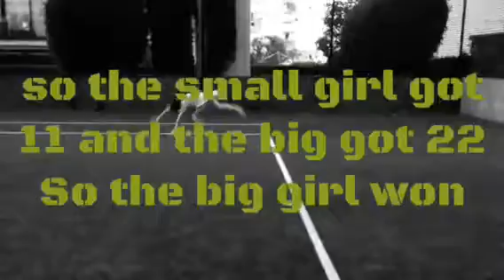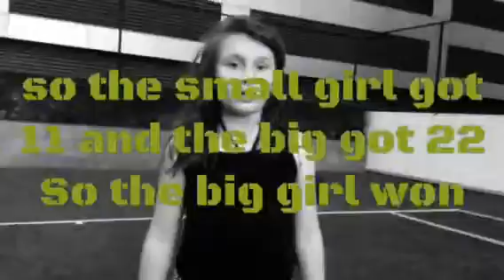Meet my Friends